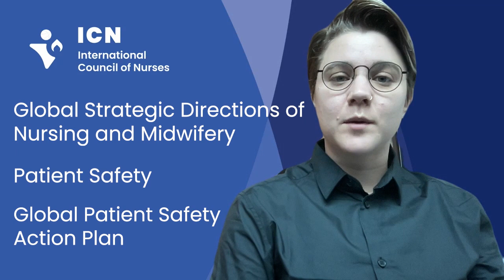Educational Modules Promotion